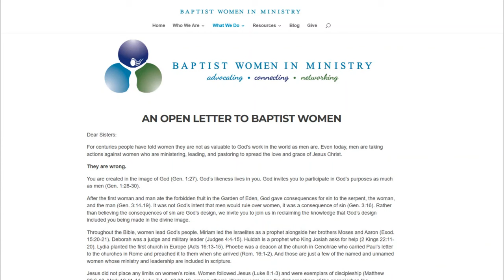(WOW) Hundreds Of Women Beg The SBC To Allow "Women" To Preach | Voddie Baucham & SBC